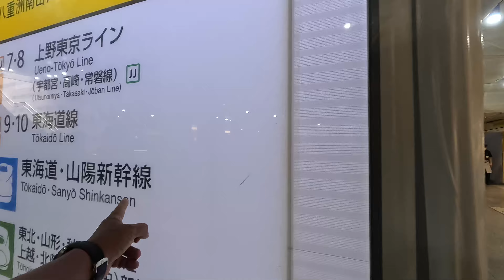POV OTW Osaka Japan Shinkansen Bullet Train 6July2024